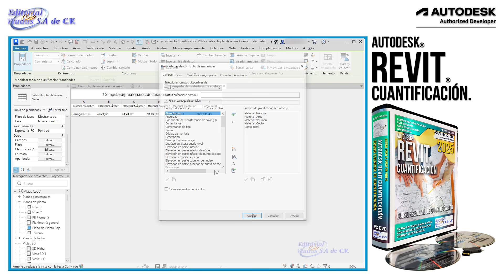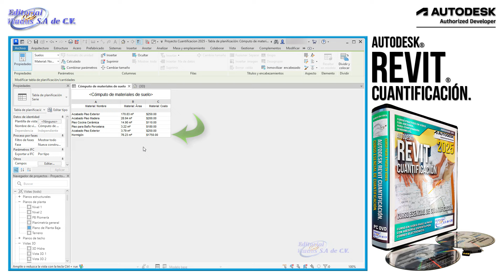Curso de Revit 2025 para Cuantificación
Curso Esencial para Cuantificación.

Durante este curso usted aprenderá a:
Obtener datos de cuantificación de su proyecto arquitectónico.
Utilizar Tablas de Cuantificación.
Cuantificación de Áreas.
Obtener tablas de cuantificación de áreas.
Obtener tablas de cuantificación de Pisos y Acabados.
Obtener tablas de cuantificación tuberías y accesorios.
Utilizar las Tablas de Cuantificación para generar presupuestos preliminares.
Aprender la metodología para llevar a cabo la cuantificación de una instalación dada.
Generar Tablas de Cómputo de Materiales.
Integrar las Tablas de Cuantificación a los Planos de nuestro proyecto.
Aprender el flujo de trabajo que le permita obtener datos de cuantificación y generar presupuestos preliminares para cualquier tipo de instalación.